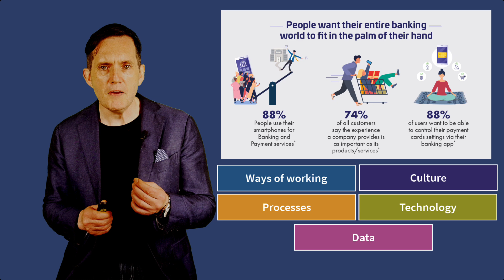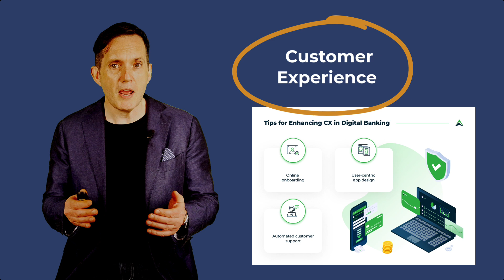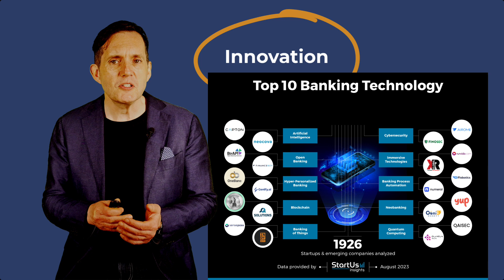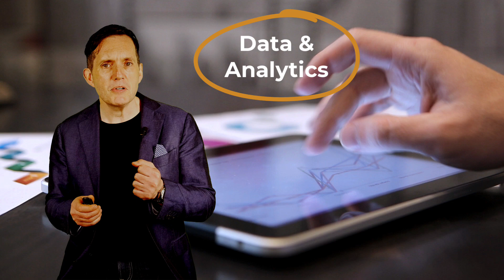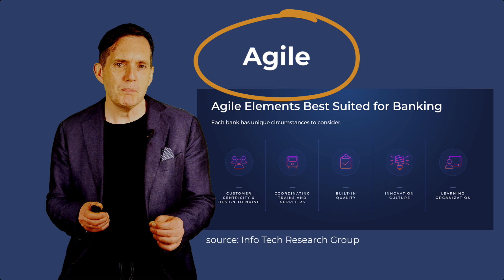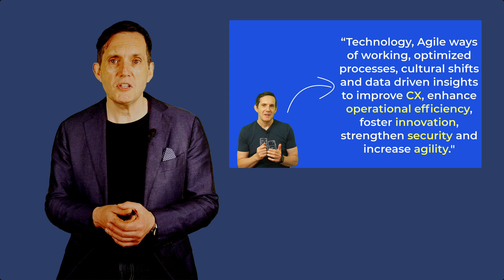What Is Digital Transformation In Banking?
In this video, we dive deep into the transformative power of digital transformation in the banking sector. Discover how integrating technology, agile methodologies, cultural shifts, and data-driven insights are reshaping the financial services industry.

You'll learn how digital transformation enhances customer experiences, boosts operational efficiency, fosters innovation, and strengthens security. Tune in to understand why embracing digital transformation is not just about staying relevant but about leading the future of finance.

Make sure to check out my highly popular courses used by leading organizations globally if you want to learn more about Digital Transformation: